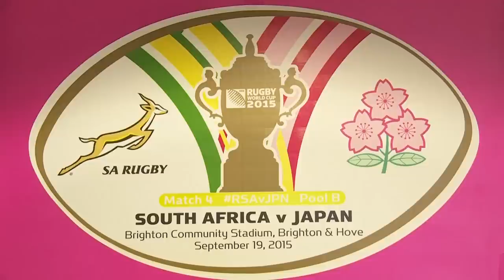Jones- Japan are ready to play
Japan prepare to take on mighty South Africa for the first time in their Rugby World Cup 2015 opener on Saturday (19th September).

SOUNDBITE (English): Eddie Jones, Japan head coach:

"Very good preparation this week. Today is just about a little bit of confidence. Obviously there is a bit of nerves around which is normal. Every team game in a first World Cup game has got a bit of nerves about it. I've had to make one change, we had to change Craig Wing for (Harumichi) Tatekawa, because Wing is just not 100 per cent right, but Haru's been training with us all the time so it's not a great disturbance to us.The team is in a good condition and we're ready to play."

"Whenever you have the honour of being involved with the national team you keep some of that pride with you. I've been lucky enough to be involved with Australia and a short time with South Africa, so Japan playing against South Africa is a pretty special moment personally. But at the end of the day it's another test match, it's another World Cup game. So whilst it's a good feeling, it's just another test match."

"We have a fantastic opportunity tomorrow to put Japan on the map as a proper rugby nation. We will do that by playing to our resources. I'm sure that we have the courage to do it. So it should be a bit of fun tomorrow. Let's hope so."

"We have a scrum that can trouble the Springboks. I'm not worried about the Springboks scrum, they are high and they are loose and we can scrum them tomorrow. But hopefully the referee gives us a chance to scrum them. The worst thing in the game would be if the first scrum collapses and he tells us to get higher. The Springboks have got to scrum at our height, as long we're scrumming legally and we have our heads and shoulders above our hips. That's the height we have to scrummage and they've got to be able to scrume with that. If we win the scrum battle tomorrow we put ourselves in a position to win the game. We are not going out there to be in a practice game tomorrow. We are going out there to win the game. I know that might seem like a fallacy to you, but why not? We've worked hard, we've got in the top 10 in the world, we've won 10 test matches in a row, we've beaten Wales and Italy. So South Africa is a tall mountain to climb but that's the World Cup is about, doing these sorts of things. Tomorrow could be a day to remember Japanese rugby."

Source:pSNTV./p